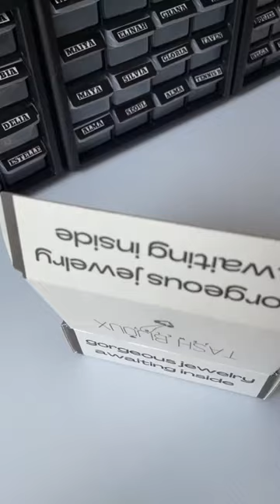Are you a introvert or extrovert?